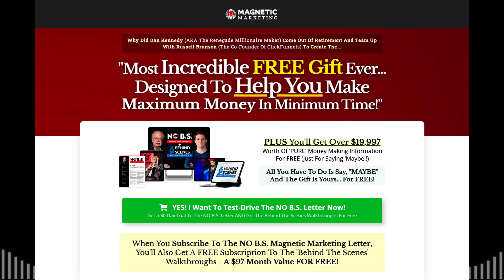Episode 2 - Jay Abraham + Dan Kennedy (Greatest Marketing Interview EVER!)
🎙️ Dive into Episode 2 of the Magnetic Marketing Podcast! Join me, your host Dan Kennedy, in an exclusive interview with the legends of direct response marketing, Jay Abraham. This special episode unveils the rare occasion when Dan turned the tables and interviewed Jay about his groundbreaking strategies.

If you're ready to take your business to the next level, you NEED this book! Get your FREE copy of "No B.S. Direct Marketing" – just cover the shipping cost.
💡 What You'll Get:
* Proven direct marketing strategies from the best in the business.
* Exclusive access to a 4-hour training with 21 elite marketers.
* Practical tips to revolutionize your marketing and drive massive results.
📦 Don't Miss Out! Click the link below to claim your free copy now!